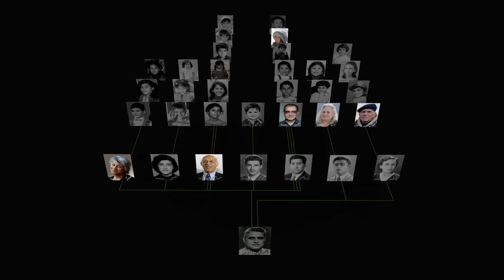IRAQI ODYSSEY | Trailer deutsch german [HD]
| "Iraqi Odyssey" (Trailer deutsch german) | Kinostart: 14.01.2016
DANKE! :)

Offizieller deutscher Kino-Trailer zu dem Film "Iraqi Odyssey".

Originaltitel: Iraqi Odyssey
Dokumentarfilm, DE/CH/AE/IQ 2014
Filmverleih: NFP Filmverleih
Filmlänge: 162 Minuten
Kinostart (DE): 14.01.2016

Schauspieler/Darsteller: Souhir Riadh Ahmed, Jamal Al Tahir, Samira Jamal Aldin, Sabah Jamal Aldin, Tanya Uldin, Samir u.a.

Regisseur: Samir

Wütende Kriegserklärungen bärtiger Männer. Auto-Bomben. Schluchzende Frauen in schwarzen Umhängen. Zerstörte, staubige Landschaften. Bilder westlicher Nachrichten aus dem Irak von heute. Dem gegenüber stehen Erinnerungen einer Familie aus den fünfziger bis siebziger Jahren: Frauen in schicken Kleidern studieren an der Universität und werden von zuvorkommenden Männern in eleganten Anzügen begleitet. Überall ist moderne arabische Musik zu hören. Die Kinos zeigen amerikanische, indische und arabische Filme. Trotz Demonstrationen und Kritik an der kolonialen Tradition des Westens, dominierte ein ausgeprägter Glaube an den Fortschritt und die Teilhabe an der modernen Welt.

Fünfzig Jahre später ist davon nichts mehr geblieben. Heute lebt jeder fünfte Iraker in der Diaspora. Filmemacher Samir erzählt die Geschichte seiner irakischen Familie, die verstreut auf der ganzen Welt in Auckland, Moskau, Paris, London und Buffalo (NY) lebt. Seine Familie schildert den Traum von Moderne, gesellschaftlichem Fortschritt und dem Wunsch nach Freiheit.